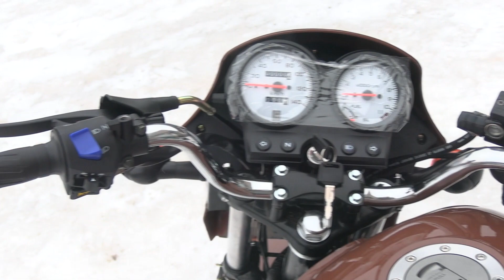Мопед SIGMA в цвете TOFFEE BROWN.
мотомир.рф